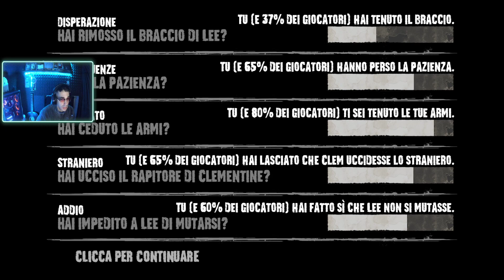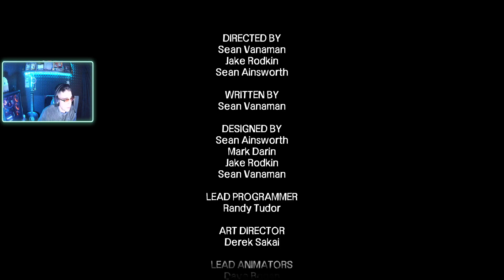The Walking Dead - Capitolo 5 (Season 1) [FREE ALERT]